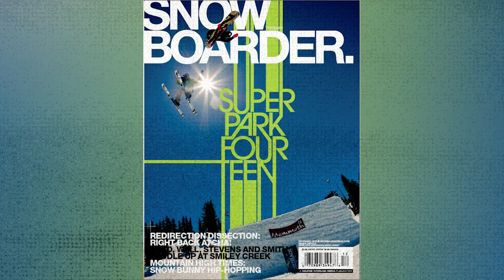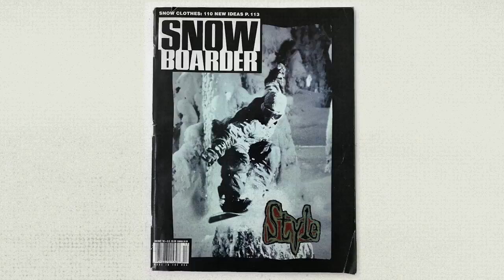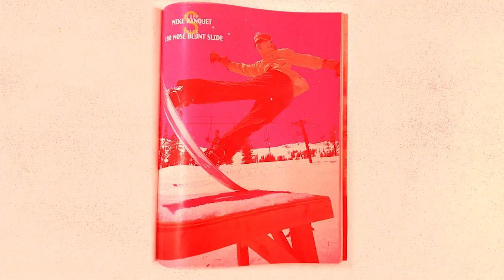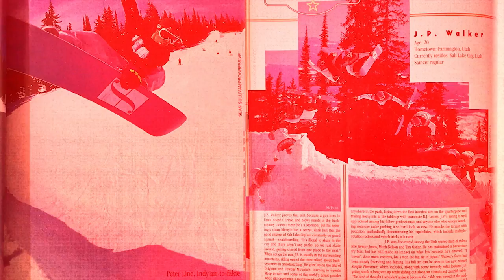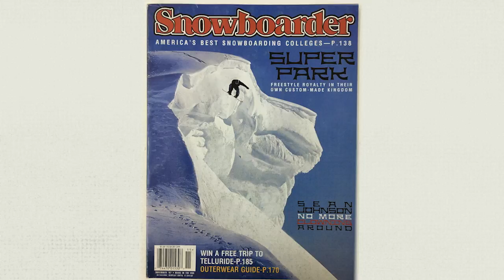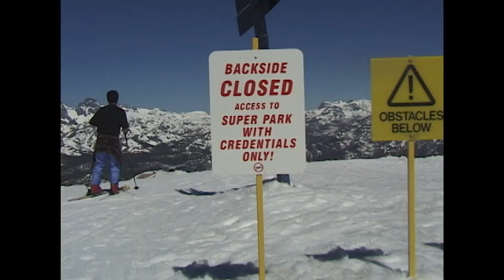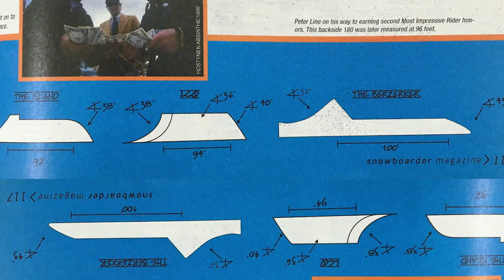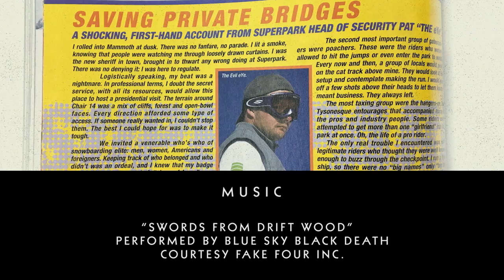The Superpark Documentary Episode 1: A Super Idea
Episode 1 of the Superpark Documentary